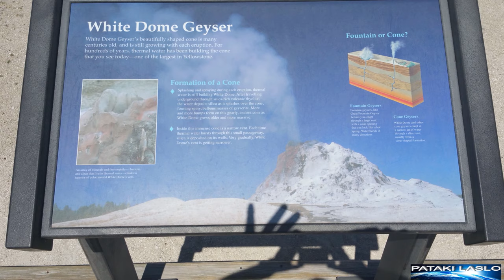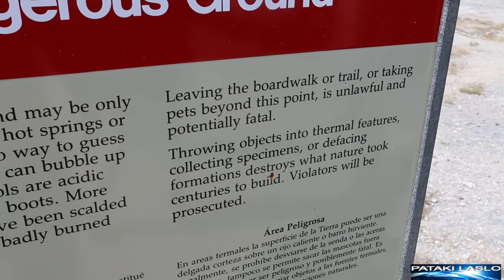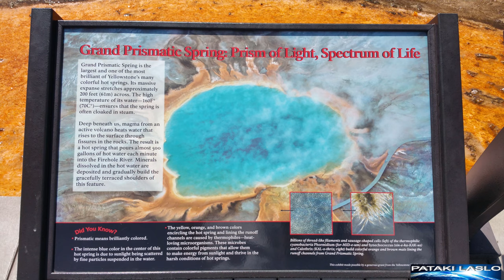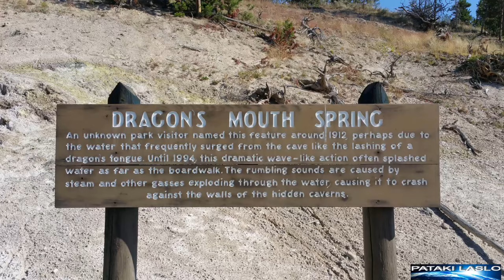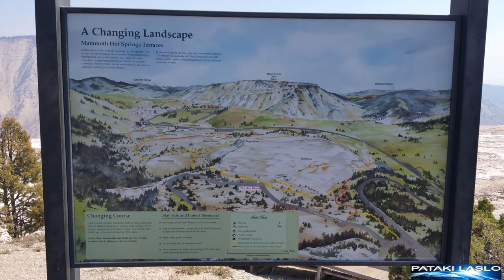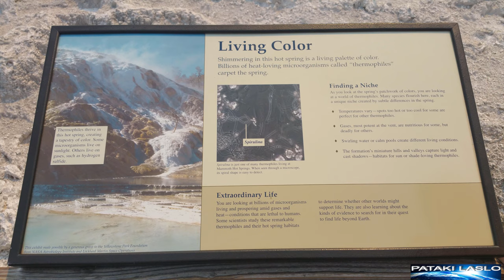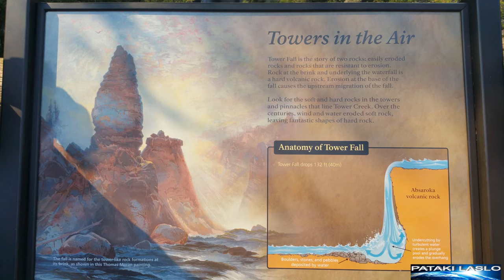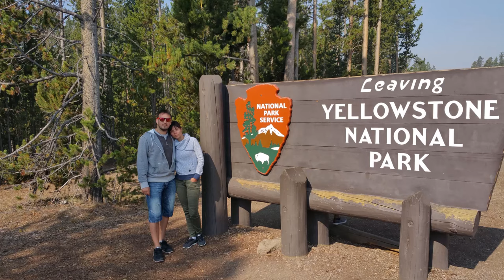USA- Yellowstone National Park in 4K with Relaxing Guitar Music - Around the World with Laslo Pataki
Facebook    Laslo Pataki

My channel will be about CARS (Supercars by Laslo Pataki),
TRAVELING AND CHECKING OUT PLACES FROM AROUND THE GLOBE (Around the World with Laslo Pataki), MOVIES (Up-coming Movies 4k Ultra HD Trailers by Laslo Pataki), MUSIC (Video with Music in the background by Laslo Pataki), LIFE and MUCH MORE

Small info about Yellowstone National Park:
Yellowstone National Park is a nearly 3,500-sq.-mile wilderness recreation area atop a volcanic hot spot. Mostly in Wyoming, the park spreads into parts of Montana and Idaho too. Yellowstone features dramatic canyons, alpine rivers, lush forests, hot springs and gushing geysers, including its most famous, Old Faithful. It's also home to hundreds of animal species, including bears, wolves, bison, elk and antelope.